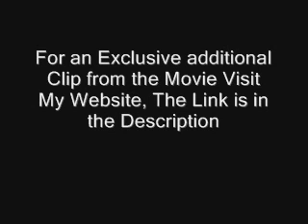Transformers Online: The Movie Exclusive Clip